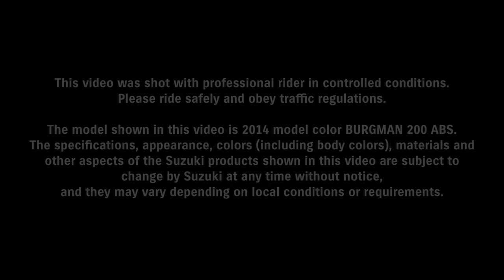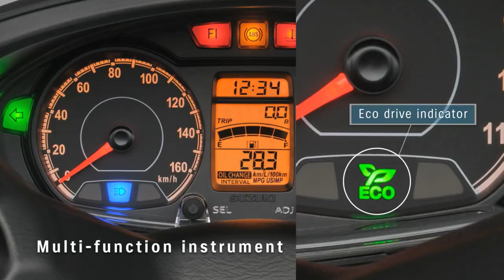BURGMAN 200 official promotional video | Urban Smart | Suzuki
URBAN SMART
Urban energy runs 24 hours a day, 7 days a week. Every moment holds the promise of something
special. Every corner presents a new experience waiting to happen.
All you need is the freedom to find it. That freedom comes in the sporty form of the BURGMAN 125.
Like the city itself, the BURGMAN pulses with originality. It’s loaded with well-designed space for
carrying what you need. See how smooth two-wheel urban riding can be.
Get out there and find your true self in the city.